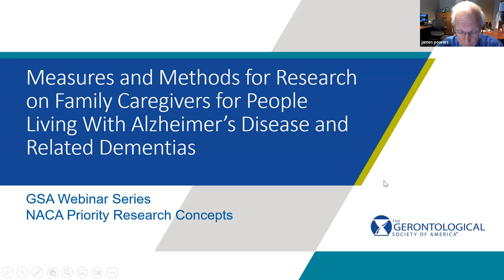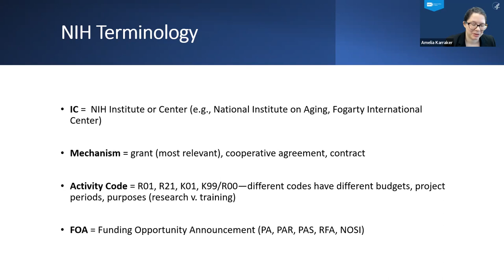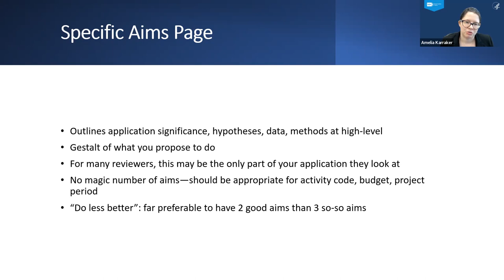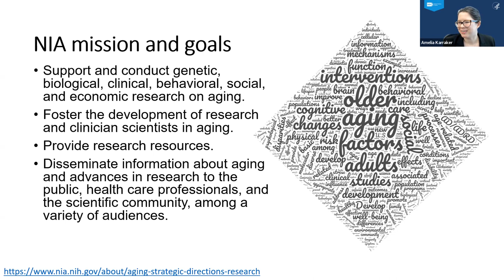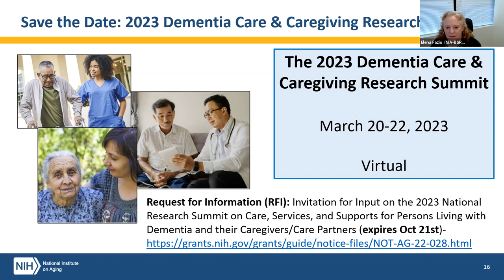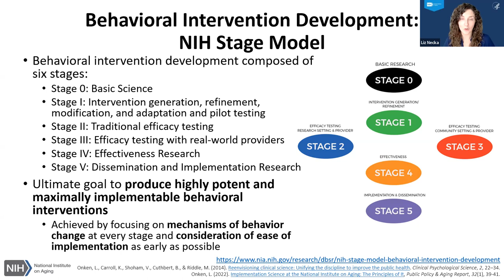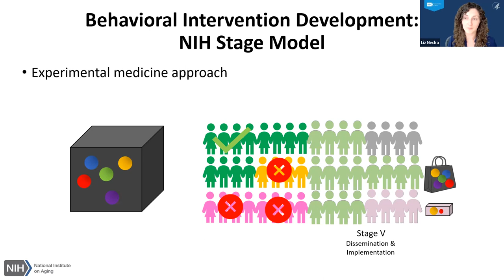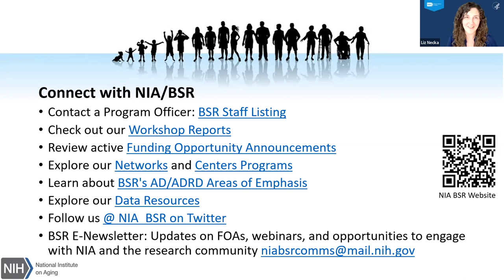Measures and Methods for Research on Family Caregivers for People Living With ADRD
The National Advisory Council on Aging (NACA) meets three times a year to consider applications for research and training and to recommend funding for promising applications. Although NACA-approved concepts are not guaranteed conversion to a Funding Opportunity Announcement (FOA), the majority have historically emerged later (sometimes up to 10 months subsequently) as published FOAs.

The Gerontological Society of America (GSA) and the National Institute on Aging (NIA) Division of Behavioral and Social Research (DBSR) are collaborating on this GSA webinar focused on recent NACA priority research concepts addressing Measures and Methods for Research on Family Caregivers for People Living With Alzheimer’s Disease and Related Dementias. This webinar is designed to give interested researchers—especially new investigators—maximal lead time to contemplate, pull teams together, align research ideas, plan projects, and build successful applications. NIA DBSR program officials will give brief presentations, which will be followed by opportunities for Q&A.

Presented by:

    Elizabeth Necka, PhD, NIA Division of Behavioral and Social Research
    Elena Fazio, PhD, NIA Division of Behavioral and Social Research
    Amelia Karraker, PhD, NIA Division of Behavioral and Social Research
    Steven M. Albert, PhD, FGSA, University of Pittsburgh and GSA editor-in-chief of the journal Innovation in Aging (Moderator)

Developed by GSA Workgroup:

    James S. Powers, MD, FGSA, Vanderbilt University Medical Center (Workgroup Lead)
    Daniel Gan, PhD, Simon Fraser University
    Minghui (Sam) Li, PhD, University of Tennessee Health Science Center
    Meredith Troutman-Jordan, PhD, FGSA, University of North Carolina at Charlotte
    Panayiotis Tsitouras, MD, FGSA, University of Oklahoma Health Sciences Center